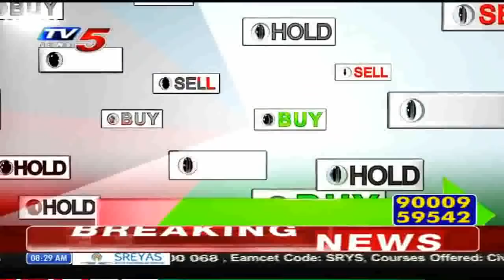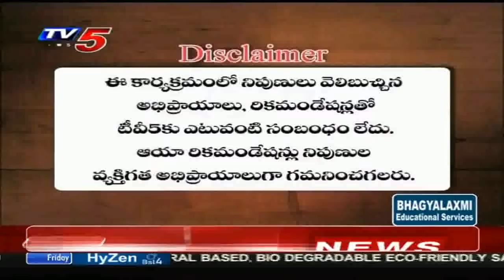30th October 2020 TV5 News Business Breakfast | Vasanth Kumar Special | TV5 Money